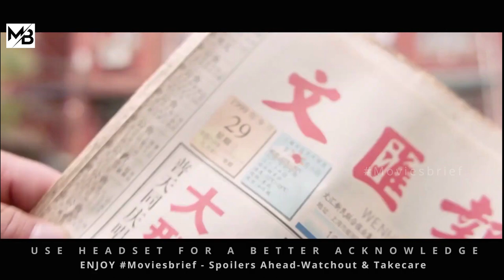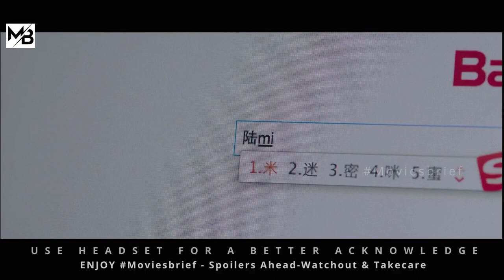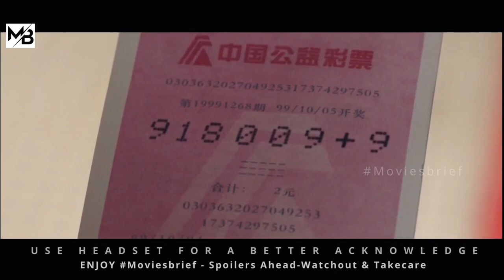Two Parallel Earths Crashes, Resulting Year 1999 & 2018 Messed Up |MOVIESBRIEF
About :A man and a woman living in the same apartment nearly 20 years apart wake one day to find that their timelines have merged, and they're in the same place and time.Two Parallel Earths Crashes, Resulting Year 1999 & 2018 Messed Up